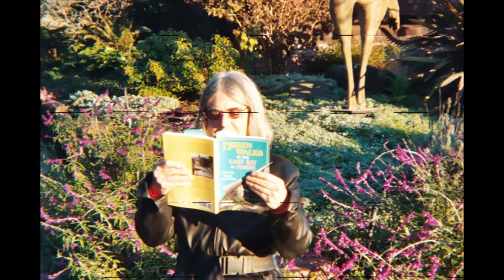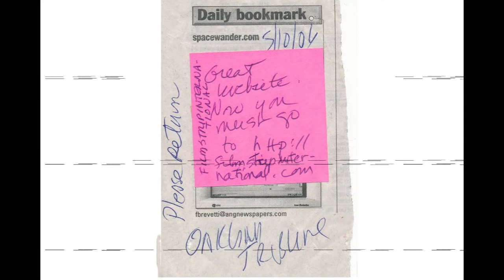Ann Friend_ photos of her from 2004-2005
This is an answering machine message left by Ann Friend on December 20, 2014 accompanied by snapshots we took of each other of our walks in  Berkeley and Oakland in 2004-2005. The answering machine message and photos are totally unrelated. I added the answering machine soundtrack for a more compete portrait of Ann.